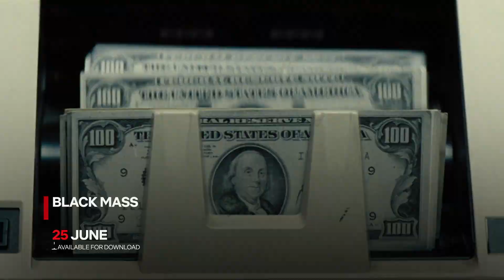New to Netflix UK | June